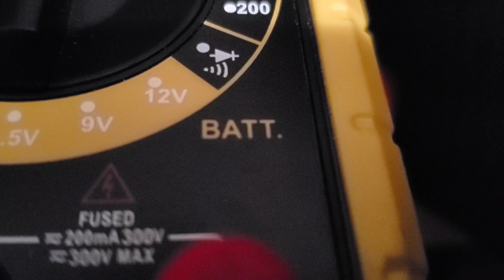BATT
Speaker Warning